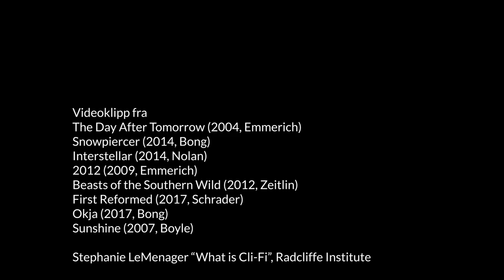Åpning // Amandus ONLINE Dag 2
Hallvard Dyrnes ønsker velkommen til Amandus ONLINEs andre dag, og snakker med festivalsjef Eivind Nordengen om årets tematikk, klima og miljø i filmbransjen.